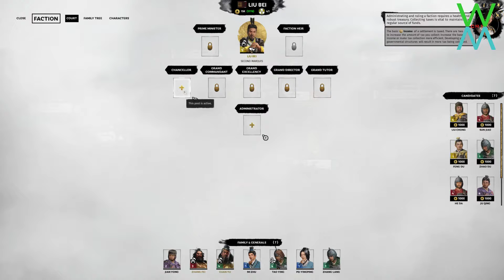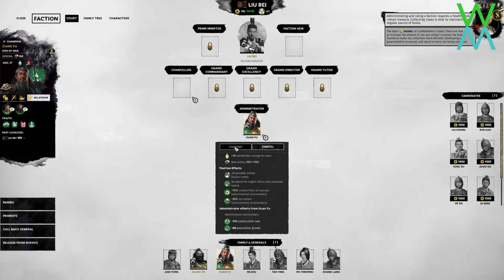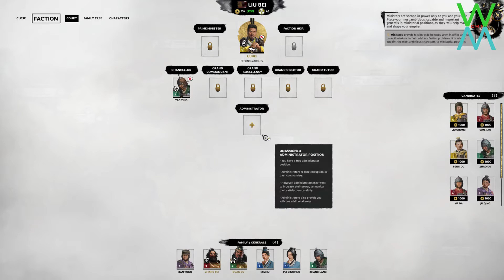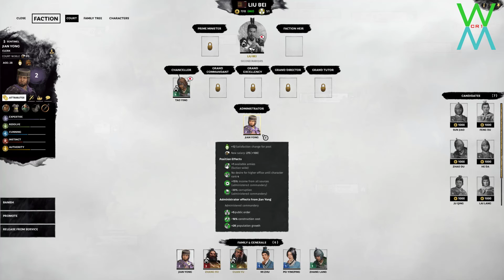total war three kingdoms Liu Bei campaign #5